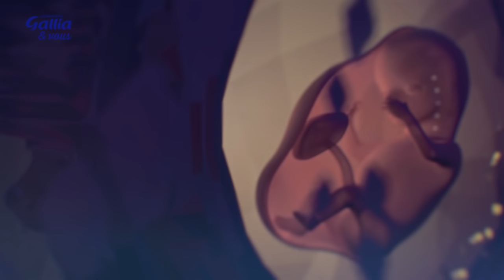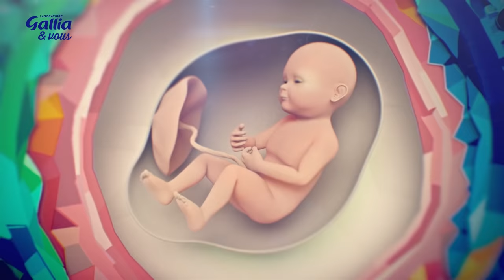Le développement du fœtus – Grossesse : comment évolue bébé ? – Laboratoire Gallia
Comment bébé évolue-t-il pendant ces 9 mois de grossesse ? Quelles sont étapes clés de son développement ?

A travers cette animation 3D, plongez dans le mystère de la vie in utero !  Découvrez  comment, pendant les 9 mois de grossesse, votre organisme va devoir s'adapter aux nombreuses modifications nécessaires au bon développement de votre bébé. Egalement, vous pourrez observer les grandes phases de développement par lesquelles passent le fœtus.